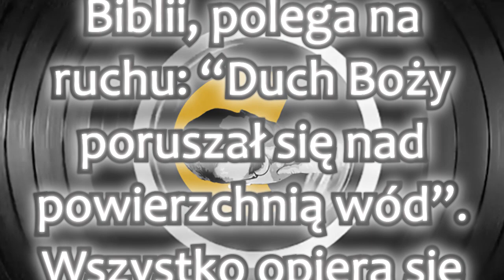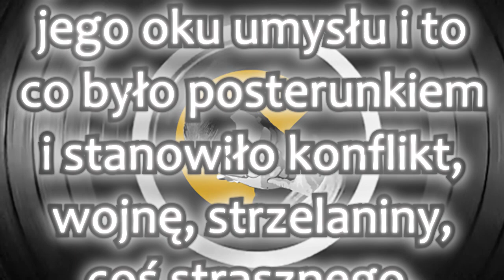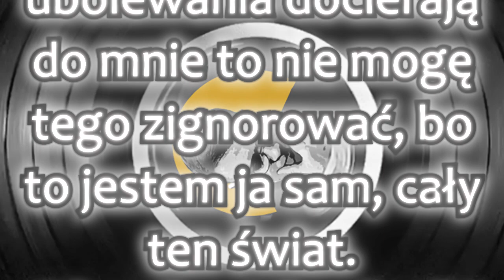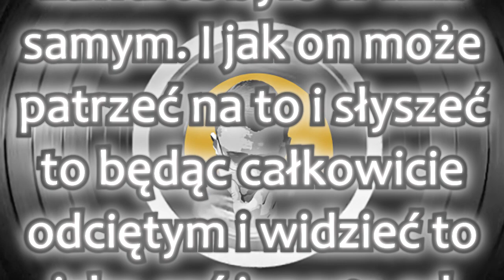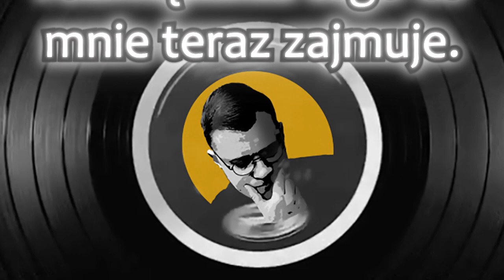Neville Goddard - Sekretna Sztuka Modlitwy PL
Neville Goddard - Secret of Praying (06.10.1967)

Neville'a Goddarda możemy opisać wieloma słowami: przewodnik duchowy, filozof, prorok, mistyk, religioznawca, pisarz i wykładowca), przede wszystkim był jednak nauczycielem, bo nauczał ludzi jak mentalnie dzięki używaniu wyobraźni (w towarzystwie uczuć i wiary,) tworzyć i kształtować swoją fizyczną rzeczywistość. Główną myślą, którą starał się przekazywać ludziom było to że to wyobraźnia jest tym Bogiem, o którym możemy przeczytać w Biblii. Samą Biblię zaś interpretował jako plan i schemat nieuniknionego rozwoju człowieka. Postacie z Nowego i Starego Testamentu zdaniem Neville'a Goddarda nie były ludźmi tylko stanami psychicznymi, w których znajduje lub może znajdować się człowiek w zależności od stopnia swojego duchowego wglądu. Neville Goddard mistrz prawa przyciągania (które nazywał Prawem Boga) pokazywał swoim uczniom w teorii i w praktyce jak dzięki samemu zakładaniu istnienia danego stanu, rzeczy czy też wydarzenia, manifestować je następnie w świecie fizycznym. Po okresie 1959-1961 jego nauczanie stało się już bardziej kompletne o czym wielokrotnie mówił w wykładach które publikuję a zwielokrotnioną moc i wartość osiągnęło po jego trzecim Wielkim Objawieniu czyli po 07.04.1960 roku. Potem jego nauka wciąż umacniała się aż do 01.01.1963 gdzie miało miejsce czwarte wydarzenie i wówczas jego posłannictwo ukazało się w pełni :) Po 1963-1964 roku ludzie zaczęli odsuwać się od Neville'a co było zgodne z treścią Biblii. Tylko najwierniejsi uczniowie mu zaufali i poszli dalej, reszta została jego "wrogami" co sam symbolicznie podkreślał współczując im i wybaczając. Celem jego nauczania nie było powierzenie ludziom na tym świecie wiedzy na takie popularne tematy jak: "być nieśmiertelnym i wiecznie młodym" czy "zmieniać ołów w złoto", ale wiedzę na temat scalenia się z Bogiem i przebudzenia się jako On sam, do czego też gorliwie namawiał swych czytelników i słuchaczy. Zdawał sobie sprawę jednak z tego że ludzie bardziej chcieli słyszeć go jak mówi o tym jak mogą zdobyć pewne rzeczy, niż to jak mają zmienić siebie by stać się godnymi i gotowymi na spełnienie w nich Obietnicy Boga. Jednakże nie miało to dla niego znaczenia bowiem był pewny że dla każdego: "przyjdzie taki dzień, że nastąpi głód którego nic z tego świata nie będzie mogło zaspokoić a jedynie doświadczanie Boga"...